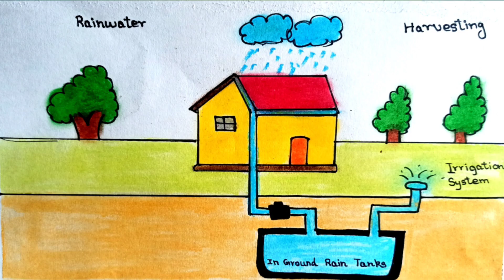Independence day drawing ideas|save water save life poster drawing ideas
Independence day drawing and world water day(save water save life) drawing

00:00  independence day drawing ideas
00:41  save water save life poster drawing ideas

 saranyapalanisamy005@gmail.
com